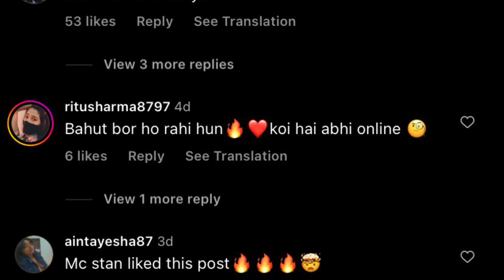Nikki Tamboli पर आया Mc Stan का दिल, Hot Photos देख किया ऐसे React..| Mc Stan on Nikki Tamboli